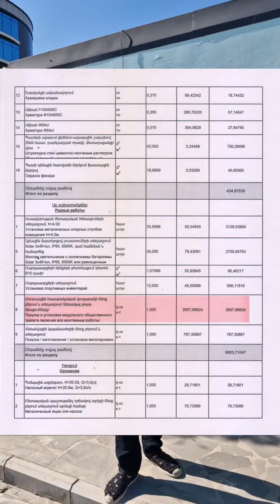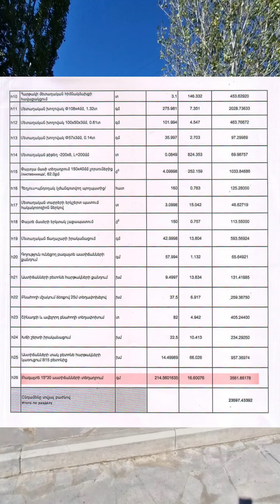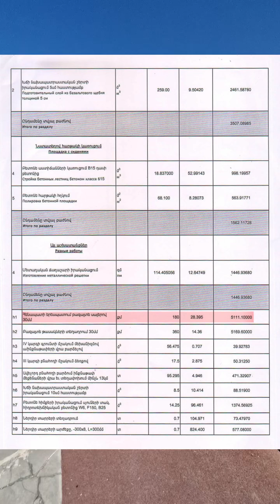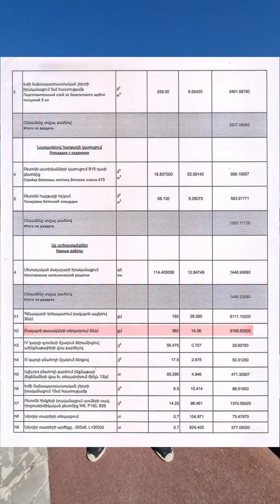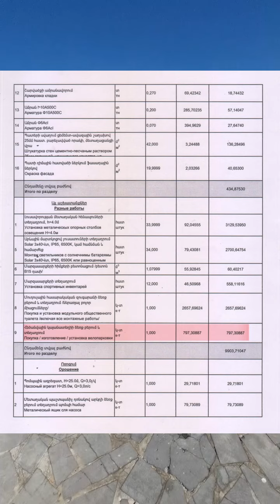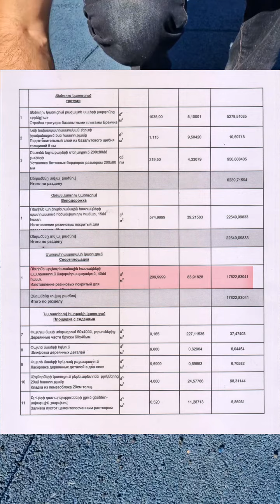«Երևանի քաղաքապետարանը զուգարանի փող ա գողացել»․ Արթուր Չախոյան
Բլոգեր Արթուր Չախոյանի նոր բացահայտումը՝ կից տեսանյութով․ «ՔՊ-ականների մոտ կոռուպցիան խրախուսելի է, այլ ոչ թե անընդունելի և դատապարտելի, քանի որ այս տարի Փետրվարի 12-ին Ազգային Ժողովում անհերքելի փաստերով ներկայացրել էի տվյալ կոռուպցիայի մասին, որտեղ նաև ներկա էին ՀՀ ոստիկանության ներկայացուցիչներ, բայց մինչ օրս ոչ մի քրեական վարույթ չի հարուցվել։
ԵՔ-ԲՄԱՇՁԲ-22/66 ծածկագրով Երևանյան լճի աջակողմյան ափամերձ տարածքի բարեկարգման աշխատանքների աճուրդին/тендер-ին «ԼԻԼԱՆԱՐՄ» ՍՊԸ-ն 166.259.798 մլն դրամ գնային առաջարկով զբաղեցրել էր 3-րդ տեղը, իսկ առաջին տեղը զբաղեցրել էր «Ա.Գ ԴԵՎԵԼՈՊՄԵՆՏ» ՍՊԸ-ն՝ առաջարկելով ամենացածր գինը՝ 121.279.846 մլն. դրամ: Առաջին և երրորդ տեղ զբաղեցրածների գնային առաջարկի տարբերությունը կազմում է 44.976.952 մլն դրամ, իսկ տոկոսային հարաբերակցությամբ՝ 27%:
Ըստ գնումների օրենքի աճուրդ/тендер-ում հաղթող է ճանաչվում ամենացածր գին առաջարկողը, բայց Երևանի քաղաքապետարանը «ԼԻԼԱՆԱՐՄ» ՍՊԸ-ի հետ է կնքում պայմանագիրը, այլ ոչ թե ամենացածր գին առաջարկած «Ա.Գ ԴԵՎԵԼՈՊՄԵՆՏ» ՍՊԸ-ի հետ։
Երևանի քաղաքապետարանը «ԼԻԼԱՆԱՐՄ» ՍՊԸ-ին ամբողջ աշխատանքների համար վճարել է 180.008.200 մլն դրամ՝ ըստ կատարողական 1,2,3,4 ԱԿՏերի:
▪️ Երևանի քաղաքապետարանի կողմից փաստացի վճարված 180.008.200 մլն դրամը, եթե բաժանեք առաջին և երրորդ տեղերը զբաղեցրած մասնակիցների միջև, եղած 27% տարբերությունը բաժանելով դուրս է գալիս, որ այդ հավելագրված և անորակ աշխատանքների համար Երևանի քաղաքապետարանը առաջին տեղ զբաղեցրած մասնակցին կվճարեր 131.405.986 մլն դրամ 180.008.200 մլն դրամի փոխարեն։
▪️ Փաստերի հիման վրա օրինակ եմ ներկայացնում. առաջին տեղ զբաղեցրած «Ա.Գ ԴԵՎԵԼՈՊՄԵՆՏ» ՍՊԸ-ն ճեմուղու կառուցման (բազալտե սալերի ջարդոնից «բրեկչիա» ) մեկ 1-քմ² համար առաջարկել էր 3.690դրամ, իսկ «ԼԻԼԱՆԱՐՄ» ՍՊԸ-ն՝ 1- քմ² համար 5.100 դրամ: Այսինքն, եթե փաստացի հաշվենք, որ Երևանի քաղաքապետարանը ծավալների հավելագրումներով «ԼԻԼԱՆԱՐՄ» ՍՊԸ-ին 2.692 քմ² համար վճարել է 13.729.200 մլն դրամ, ապա Երևանի քաղաքապետարանը ամենացածր գին առաջարկած առաջին տեղ զբաղեցրած «Ա.Գ ԴԵՎԵԼՈՊՄԵՆՏ» ՍՊԸ-ին 2.692քմ² համար կվճարեր 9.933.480 մլն դրամ, որի տարբերությունը կազմում է 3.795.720 մլն. դրամ։
Նշեմ, որ «ԼԻԼԱՆԱՐՄ» ՍՊԸ-ի կողմից արված 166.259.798 մլն. դրամի գնային առաջարկի «Ծավալաթերթ - նախահաշիվ»-ի ցանկում նշված ամբողջ աշխատանքները չի իրականացրել:
Չի կատարվել 23 տեսակի «Կանաչապատման աշխատանքներ»-ը, որոնց ընդհանուր արժեքը կազմում է 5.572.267 մլն դրամ:
Այսինքն ՔՊ-ական «ԼԻԼԱՆԱՐՄ» ՍՊԸ-ն 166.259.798 մլն. դրամով պետք էր իրականացներ «Ծավալաթերթ - նախահաշիվ»-ում նշված բոլոր աշխատանքները, այդ թվում 23 տեսակի «Կանաչապատման աշխատանքներ»-ը, սակայն Երևանի քաղաքապետարանը վճարել է պայմանագրով նախատեսվածից էլ ավելի շատ՝ 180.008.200 մլն. դրամ, այն դեպքում, երբ «ԼԻԼԱՆԱՐՄ» ՍՊԸ-ն նույնիսկ չի իրականացրել 23 տեսակի «Կանաչապատման աշխատանքները»։

Ուրեմն ավելի հստակ
Ըստ gnumner.minfin.am հրապարակված «Բաժին-Կնքված պայմանագրերի մասին հայտարարությունների» դուրս է գալիս, որ Երևանի քաղաքապետարանը առաջին տեղ զբաղեցրած «Ա.Գ ԴԵՎԵԼՈՊՄԵՆՏ» ՍՊԸ-ի հետ պայմանագիր չի կնքել, իբրև թե, լիցենզիայի բացակայության պատճառով, իսկ երկրորդ տեղ զբաղեցրած «ՓՐԱՅՄ ՓՐՈՁԵԿՏ» ՍՊԸ-ի վերաբերյալ «Տվյալներ մերժված հայտերի մասին»-ում ոչ մի տեղեկություն ՉԿԱ... բայց Արձանագրություն N 3-ում գնահատող հանձնաժողովի նախագա Վ.Գուլգուլյանը գրելա որ «ՓՐԱՅՄ ՓՐՈՁԵԿՏ» ՍՊԸ-ի ներկայացված հայտում ըստ աշխատանքների նախահաշվային բաժինների համար սահմանված առավելագույն կշիռը չի համապատասխանում հրավերին կցված ծավալաթերթով տվյալ բաժնի համար սահմանված կշռի չափի տաս տոկոսից, շեղումը չի կարող ավել կամ պակաս լինել սույն հրավերին կցված ծավալաթերթով տվյալ բաժնի համար սահմանված կշռի չափի տաս տոկոսից։
Հեքիաթ է, քանի որ «ԼԻԼԱՆԱՐՄ» ՍՊԸ-ն հեքիաթային հիմնավորումով «ծավալաթերթում բաժնի կշռի չափի տաս տոկոսի ավել կամ պակաս լինելու» հեքիաթային փաստը նույնպես առկա է եղել «ԼԻԼԱՆԱՐՄ» ՍՊԸ-ի մոտ:
Եթե նույն հիմնավորումով առաջնորդվենք, ապա «ԼԻԼԱՆԱՐՄ» ՍՊԸ-ին նույնպես պետք է մերժեին, բայց չեն մերժել։
Եթե այսքանից հետո ինչ-որ մեկի մոտ հարց է առաջանում՝ բա ոնց է պատահել, որ Երևանի քաղաքապետարանը պայմանագիրը կնքել է ոչ թե առաջին տեղ զբաղեցրած ամենացածր գին առաջարկող «Ա.Գ ԴԵՎԵԼՈՊՄԵՆՏ» ՍՊԸ-ի հետ, այլ երրորդ տեղ զբաղեցրած «ԼԻԼԱՆԱՐՄ» ՍՊԸ-ի հետ, ապա, նախօրոք, պատասխանում եմ. անպայման մինչև վերջ դիտեք տեսանյութը և կհասկանաք։
Հղումի տեսանութը փաստում է նրա մասին, թե ինչպես են խլում տենդերը, որ տան ՔՊ-ական «ԼԻԼԱՆԱՐՄ» ՍՊԸ-ին։
P.S Երևանի քաղաքապետ տիգրան ավիՐյանը Քաղաքացիական Պայմանագիր կուսակցության անդամ և Երևանի ավագանու ցուցակում հայտնված «ԼԻԼԱՆԱՐՄ» ՍՊԸ-ի տնօրեն Նարեկ Պողոյանի հետ միասին ֆուտբոլ են խաղում։ Հետո ավիՐյանը կասի, թե բա չեմ ճանաչում։
Շնորհակալություն ավագանու անդամ Իզաբելլա Աբգարյանին ինձ փաստաթղթերը տրամադրելու համար։
Շնորհակալություն Թագուհի Թովմասյանին փետերվարի 12-ին Ազգային Ժողովում տվյալ և այլ կոռուպցիոն դեպքերը ՀՀ ամենաբարձր ամբիոնից հանրայնացնելու համար»,- գրել է Չախոյանը։